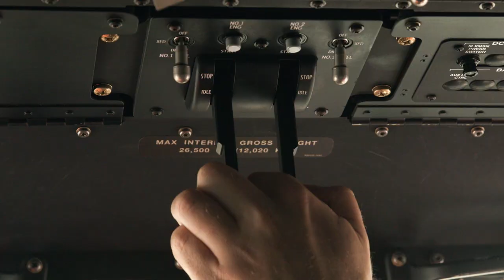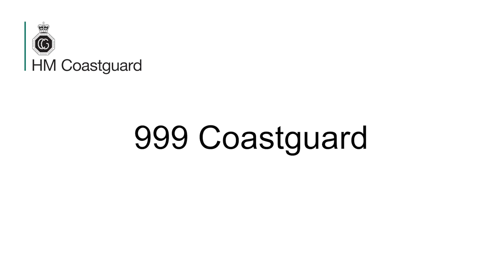HM Coastguard - The UK's modern search and rescue service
Her Majesty's Coastguard is one of the four UK emergency services - saving lives at the coast for almost 200 years.

Today, HM Coastguard delivers a modern search and rescue (SAR) service, responding to 999 calls as well as radio and satellite distress calls.

When someone’s in trouble, we send out helicopters, lifeboats and coastguard rescue teams. We coordinate this from our 12 control rooms around the UK coast - 24-hours a day, 365-days a year.

Sea and coastal conditions can change fast and you can get into trouble before you know it. Enjoy the coast safely, make sure you check weather and tides before you set out, wear appropriate clothing and footwear and be aware of the risks.

If you spot someone in danger at sea, or on the coast, you should always call 999 and ask for the Coastguard.